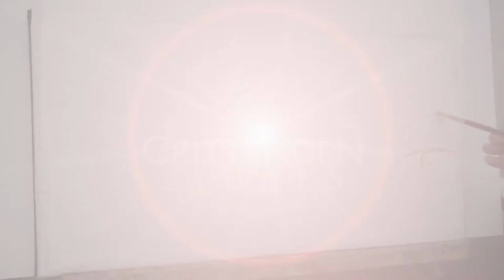"Sandy Flats" - Redfish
Time lapse video of an original oil painting from start to finish entitled, "Sandy Flats" - Redfish